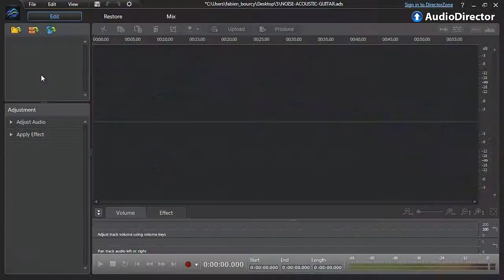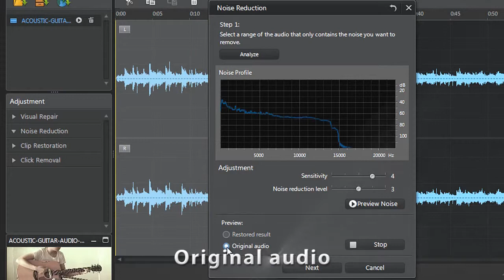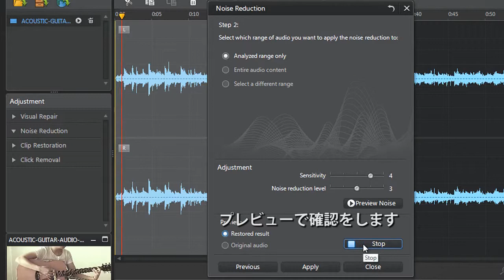CyberLink AudioDirector 3 - ビデオからノイズを削除